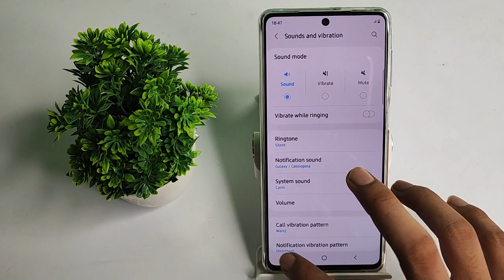How to change Sound mode Samsung galaxy A52 5g